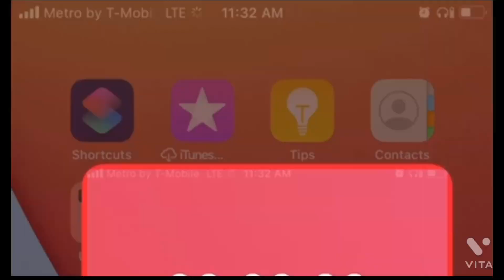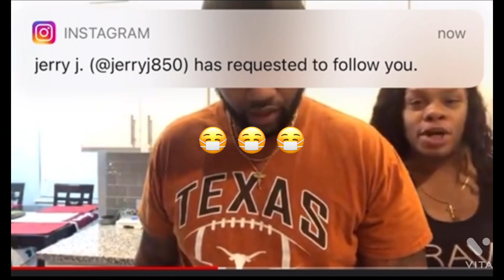My Jazzy Life: Eating up the kids food